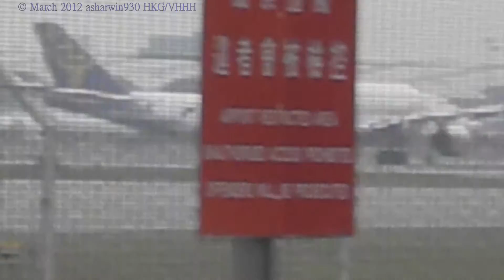NH 763 x2, JL 772 & CX A333 Takeoff Hong Kong (HKG:VHHH) 07R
Aircraft Information Below:

All Nippon Airways Boeing 767-381ER/ Reg: JA606A
Flight NH/ANA 910 Hong Kong (HKG/VHHH) - Tokyo (NRT/RJAA)
Time: UTC+8 15:11

Japan Airlines Boeing 777-246ER/ Reg: JA706J
Flight JL/JAL 028 Hong Kong (HKG/VHHH) - Tokyo (HND/RJTT)
Time: UTC+8 15:19

All Nippon Airlines Boeing 767-381ER/ Reg: JA616A
Flight NH/ANA 176 Hong Kong (HKG/VHHH) - Osaka (KIX/RJBB)
Time UTC+8 15:20

Cathay Pacific A330-343X/ Reg: B-HLV
Flight CX/CPA 635 Hong Kong (HKG/VHHH) - Singapore (SIN/WSSS)
Time: UTC+8 15:21